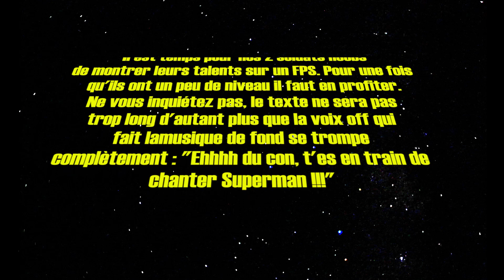La force de l'arrogance du côté obscur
Chaîne de Greg : ah bah il n'en a pas en fait !